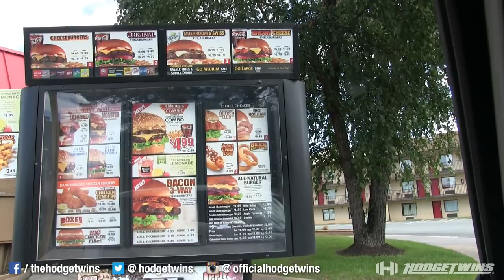Eating Hardee's Bacon Cheddar Fries